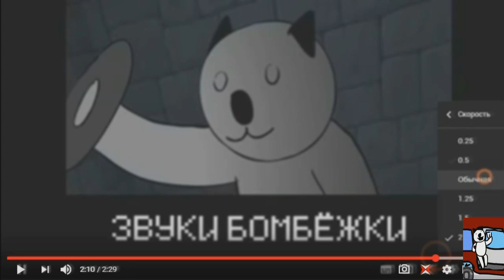Basyastopol/Rayman Origins YTP (28/41)